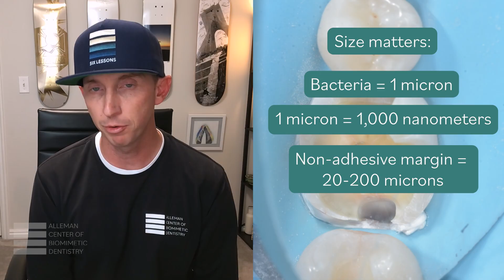Deep Margin Elevation with Copper Band Case Review by Dr. Davey Alleman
Dr. Davey Alleman, DMD shows part two of a deep vertical crack dissection case, outlining deep margin elevation techniques and how to use a copper band within a band for deep marginal adaptation. See how polymerization dynamics and C-factor affect these types of restorations to help you gain confidence in treating deep cracks. Follow Dr. Davey Alleman on Instagram @davey_alleman_dmd

Topics discussed in this video:
- Deep margin elevation
- Biologic width
- How seal out bacteria
- Preventing gingival inflammation
- Immediate dentin sealing
- Resin coating
- Copper band within a band
- Isolation with teflon and rubber dam

Learn more about the Six Lessons Approach protocols used in this video

Upcoming training programs:
January 30-31: SLA Workshop
February 2: Biomimetic Mastership Online starts
February 25-28: Biomimetic Mastership In-Person
April 24-25: SLA Workshop

0:00 When to use DME
0:38 Isolation
1:05 Eliminating inflammation
2:42 DME preparation
3:06 Copper band placement
6:32 Adhesive: Immediate Dentin Sealing
7:24 Resin Coating
8:19 C-Factor
9:09 Biobase

🎙️ Listen to the Six Lessons Approach Podcast to learn more about biomimetic dentistry, the history of adhesive dentistry and Dr. David Alleman's work

About the Alleman Center: The Alleman Center of Biomimetic Dentistry is home to Dr. David Alleman’s Six Lessons Approach, a system of treatment protocols based on the most current scientific literature. As a team, we are dedicated to helping doctors achieve greater satisfaction in their work through predictable outcomes with every treatment step tied back to science.